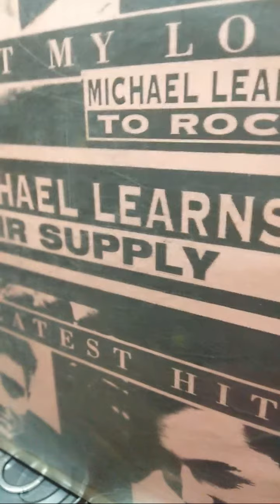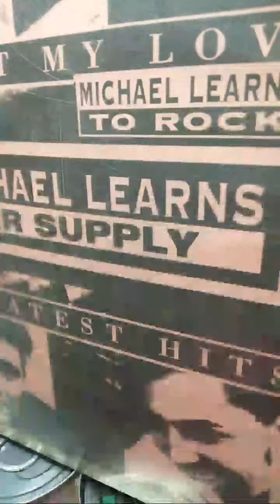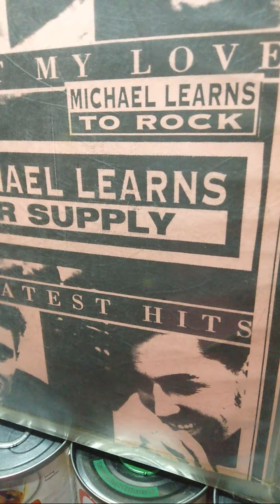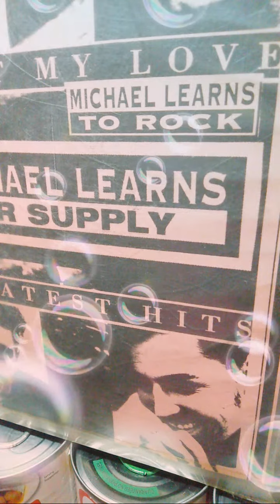Highlight 6:17:56 - 6:22:54 from 8LS IBiNAON Na Kita Sa Puso Kahit Ayaw Mo